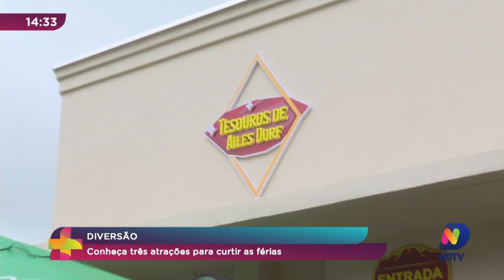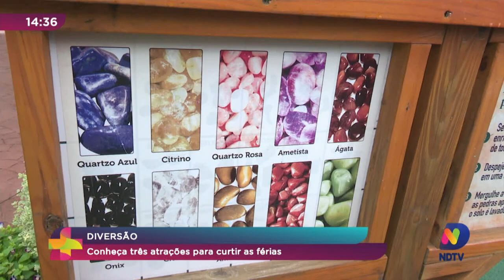Diversão garantida: conheça três atrações para curtir as férias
É reta final das férias, mas ainda dá tempo pra curtir alguns dias de descanso e lazer em família. Você tem ideia do que fazer no fim semana? Se ainda está sem ideia, fica tranquilo que mostramos algumas opções. Confira as novidades que chegaram em Pomerode. A diversão tá garantida!